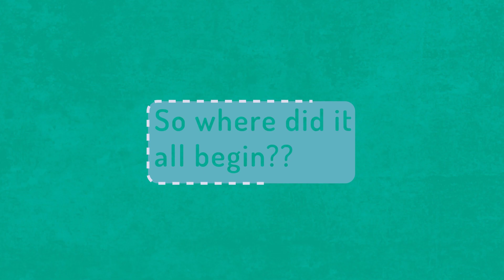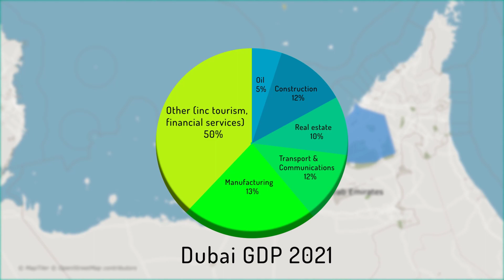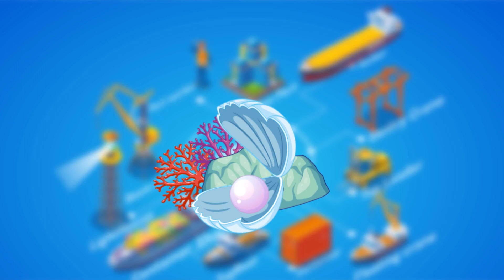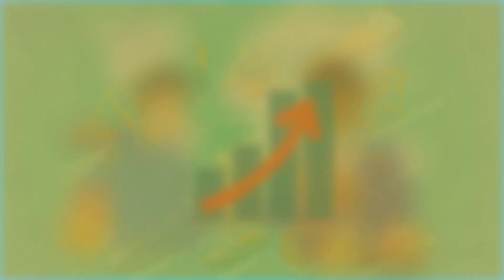How was Dubai built from Nothing?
Dubai? Yes. It now ranks amongst the world’s most popular travel destinations.
It’s the richest of the United Arab Emirates. Most of its wealth comes from trade, tourism and cleverly produced exports. No, not oil!
It has come a long way from being a small stop-off point for ancient fishermen to one of the world’s most developed and vibrant tourist hot spots.
So where did it all begin?